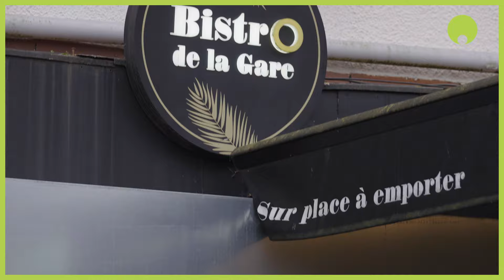Food tour - Ep 5 : Bienvenue au Portugal avec Chef Joaquim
Bienvenue dans "Food Tour", un documentaire en 10 épisodes qui célèbre les richesses culinaires et culturelles de Grand Paris Sud. Dans chaque épisode, nous rencontrerons un ou une chef.fe renommé.e qui transmet à un.e jeune de l'agglomération une recette porteuse de mémoire. L’occasion de découvrir les histoires, les saveurs et les valeurs qui animent les cuisines de Grand Paris Sud.

Le sourire du Chef Joaquim nous immerge immédiatement dans les cuisines chaleureuses du Bistro de la Gare qu'il a récemment repris. Totalement novice en cuisine, Axel de découvre les secrets d'un plat emblématique du Portugal, institution culinaire, symbole de partage et de convivialité, qui réunit les familles et les amis autour d'une table. Bonne humeur incontournable dans cet épisode à la fois drôle et plein de partage.